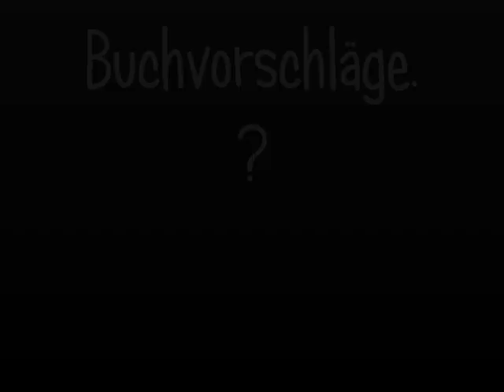Visionen der Nacht part 6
Am parapyschologischen Institut von Mr. Zetes ist die hellseherisch begabte Kaitlyn endlich keine Aussenseiterin mehr. Zum ersten Mal findet sie Freunde - und verliebt sich gleich in zwei Jungen: den sanften Rob und den wilden, geheimnisvollen Gabriel. Dann machen Kait und ihre Freunde eine Entdeckung, die sie in höchste Lebensgefahr bringt echt ein wundervolles Buch Alle Rechte außer dem an meiner Stimme, liegen bei Lisa J. Smith, der Autorin.